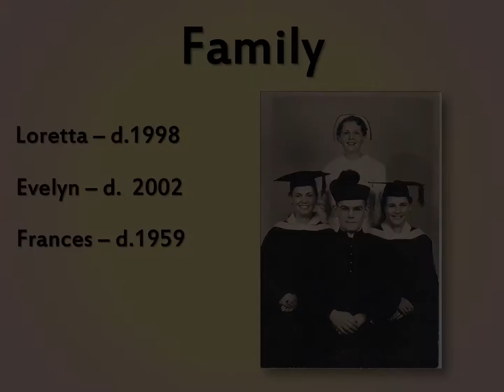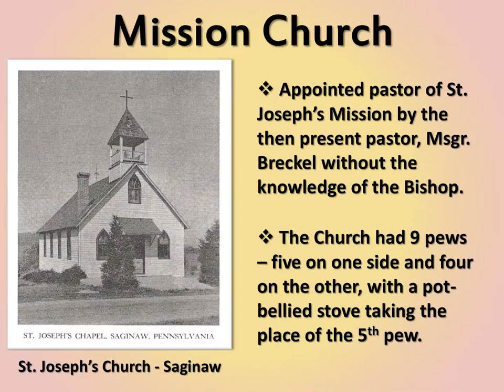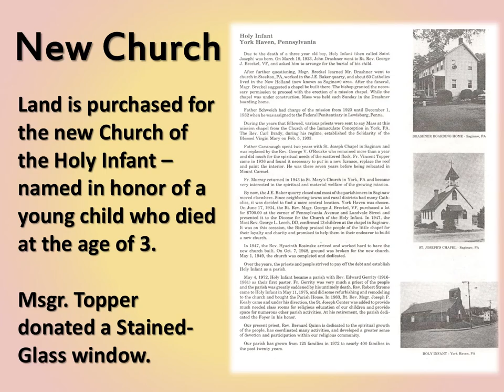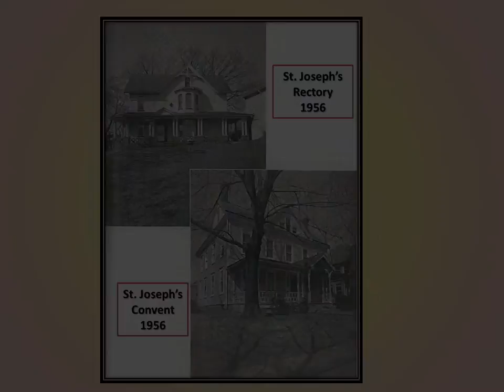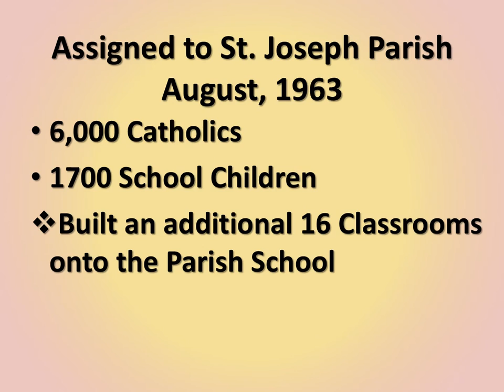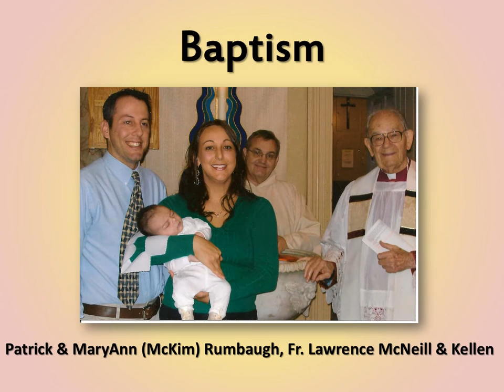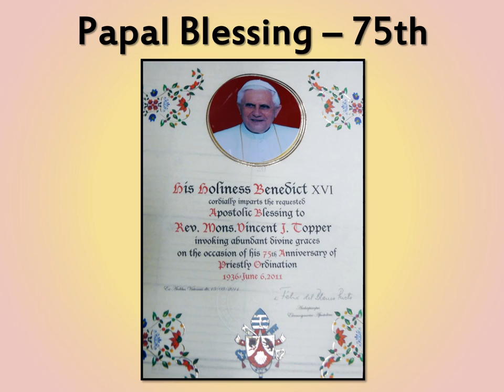Msgr. Vincent Topper 80th Anniversary of Ordination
Msgr. Vincent Topper is celebrating the 80th Anniversary of his ordination to the Priesthood. This video shows via pictures many of the milestones of his life and Priesthood.  The PowerPoint was provided by St. Catherine Laboure Parish.